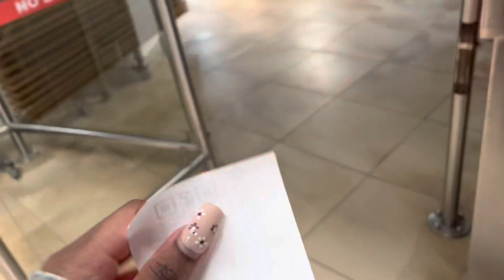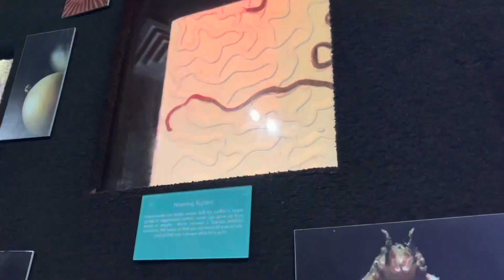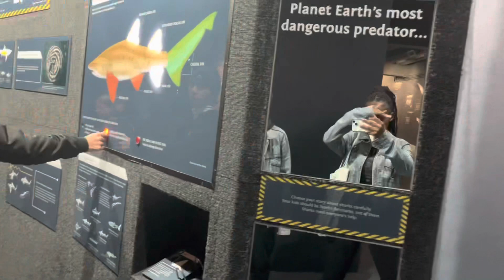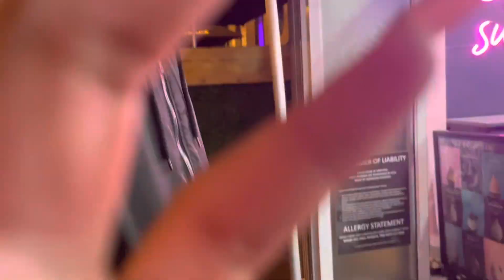Birthday Vlog | Cape Town Vlog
Hey lovelies, welcome back! I decided to post a short vlog of the day that my friends planned for my birthday, even though my birthday was a few months ago.

I always read and reply to your comment. Your feedback is welcome and valued.